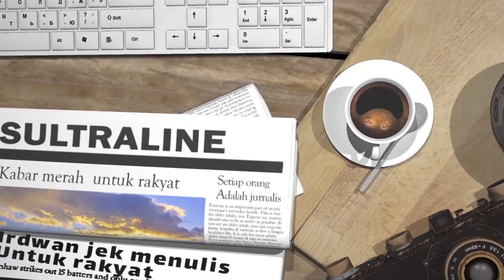UPDATE COVID-19 SULTRA, ADA 9 KASUS POSITIF BARU & 3 SEMBUH